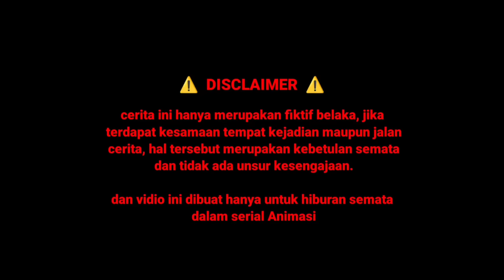ELMON BERHIANAT KE PEGATON PART 3 - DRAMA ANIMASI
⚠️ PERHATIAN
MENONTONLAH DENGAN BIJAK
AMBIL SISI BAIKNYA

DI VIDIO INI MENAMPILKAN SIFAT BAIK BURUKNYA SETIAP KARAKTER

cerita ini hanya merupakan fiktif belaka, jika terdapat kesamaan tempat kejadian maupun jalan cerita, hal tersebut merupakan kebetulan semata dan tidak ada unsur kesengajaan.

dan vidio ini dibuat hanya untuk hiburan semata dalam serial Animasi

SIE EM